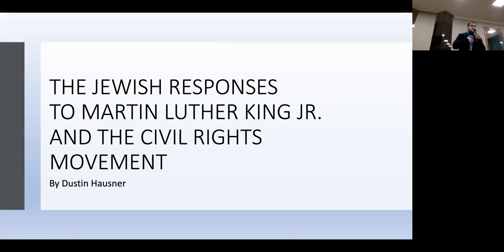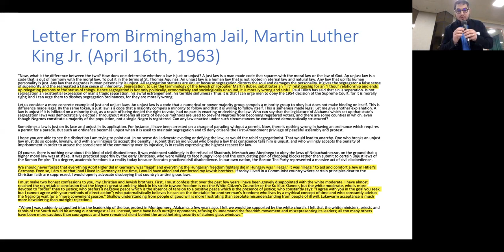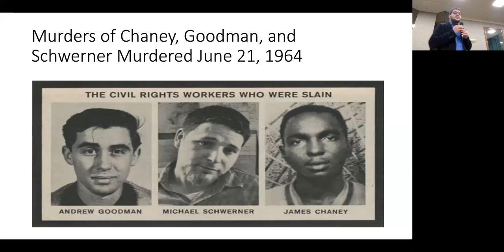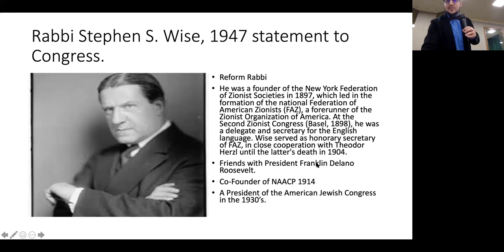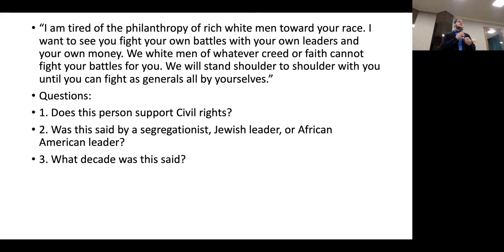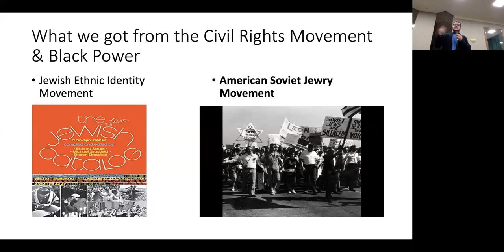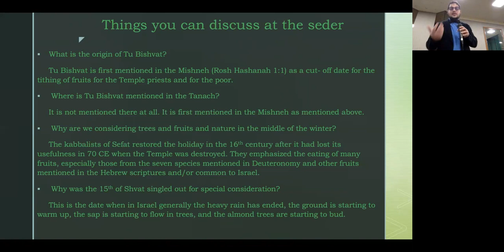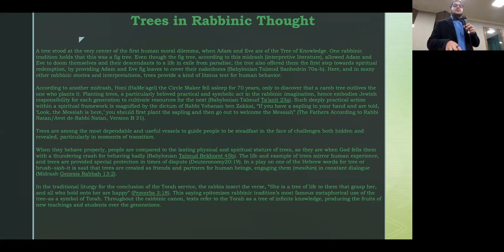Civil Rights & the Jewish Responses Plus Tu B'Shevat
with Dustin Hausner, Jewish Federation of Northern NJ, a JCCNNJ Senior Adults program